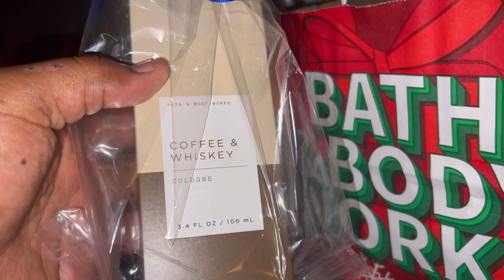Coffee & Whiskey, by bath and body works